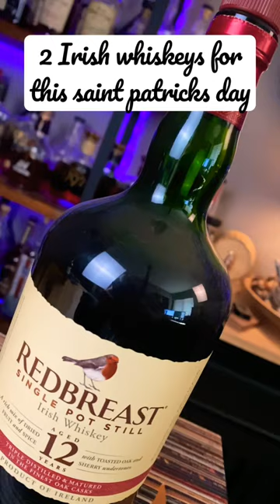2 Irish whiskeys you must have this upcoming saint Patrick’s day